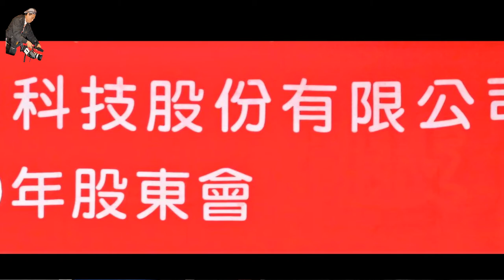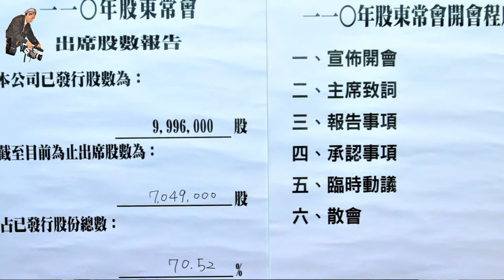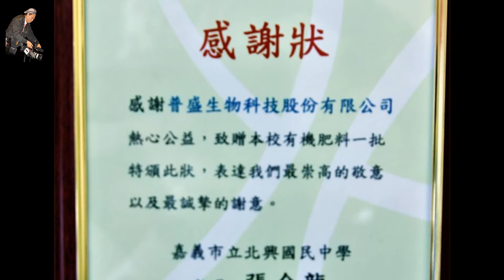普聖集團2021年股東常會台灣傳媒掃描獵鏡系列報導(二)HD董事長陳岳鴻致詞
【台灣傳媒'中華時報社 記者:陳見明 20210825  台北報導】
普聖再利用科技股份有限公司僅訂20210823假台中梧棲公司股東會；你會紅影視傳播受聘台中現場拍攝製作。
請準備：
1.生產線實況說明
2.產品樣品解說拍錄
3.公司全景拍攝
4.董監事合影
5.公司全體合影
6.專訪製作。……